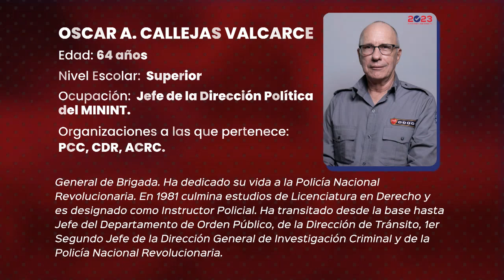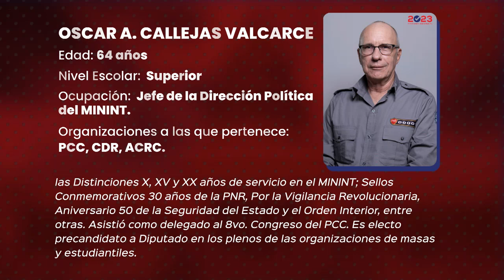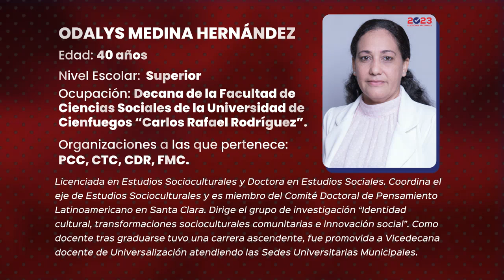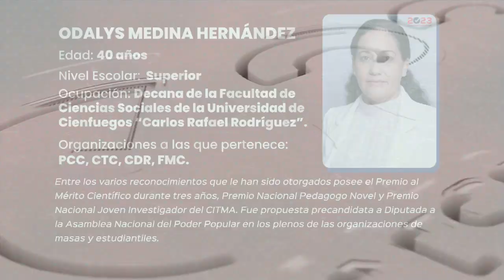Candidatos a diputados a Parlamento cubano por Cienfuegos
Biografías de los candidatos a diputados al Parlamento cubano por municipios de Cienfuegos.